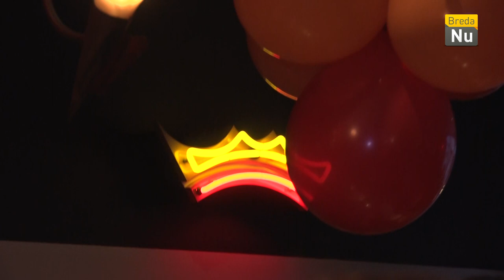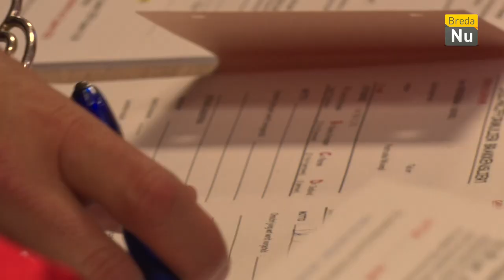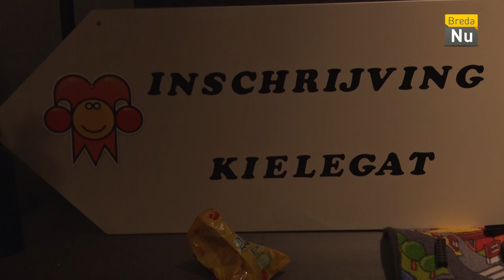Kielegat optocht inschrijving | Breda in Beeld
Een feestelijke sfeer! Ook BredaNu was bij de inschrijving van Kielegat.